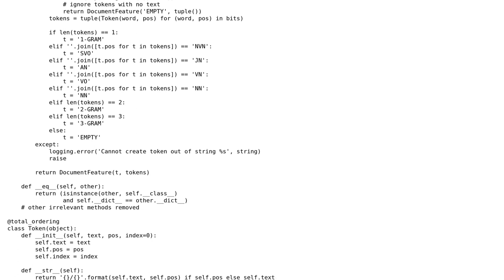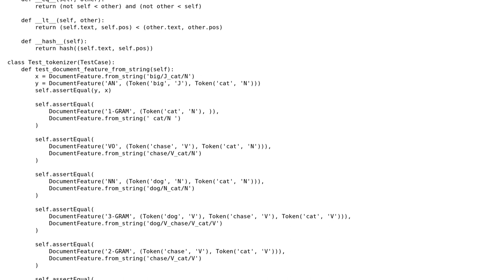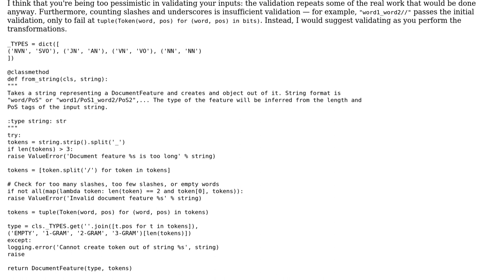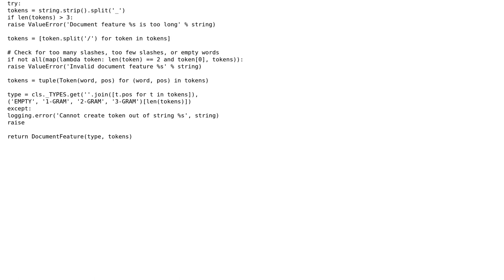Speeding up a Cython program (2 Solutions!!)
Speeding up a Cython program

With thanks & praise to God, and with thanks to the many people who have made this project possible! You are responsible for your own actions.